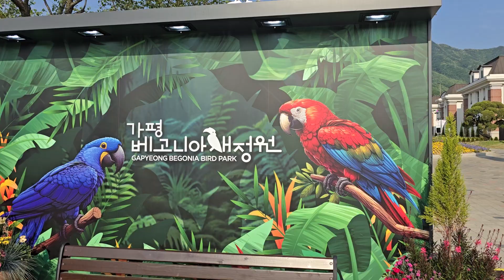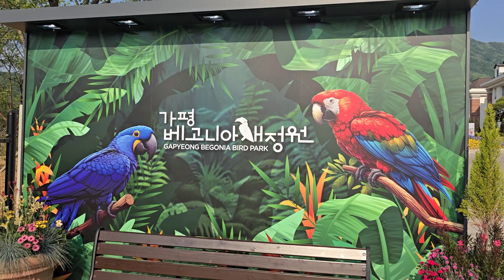GAPYEONG BEGONIA BIRD PARK